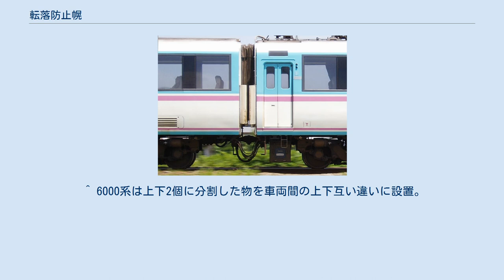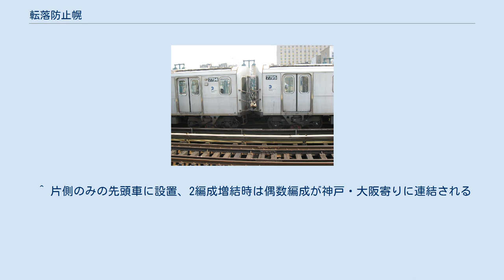転落防止幌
車両と車両の間、車体の角部分に取り付けられているのが転落防止幌である。
 （画像は小田急20000形電車） JR西日本の車両で装着が進められている先頭車間転落防止幌。
 （画像は223系2000番台・225系100番台） 日本国外の鉄道でも同様の設備が備えられている事例がある。
 （画像はニューヨーク地下鉄R142A形） 転落防止幌（てんらくぼうしほろ）とは、鉄道車両の連結部分の車体外側面に合わせて付けられている、プラットホーム上の旅客が線路上に転落するのを防止するための部品である。
 倒れこむ旅客が車両同士の隙間に落ちてしまうのを防ぐことを目的に、連結面に装着して用いられる。
鉄道事業者によっては様々なデザイン・構造のものが存在するが、車体塗装に合わせている事もある。
また、急カーブのある路線（例:西武鉄道、京王電鉄、近畿日本鉄道、南海電気鉄道など）では、前後の車両の両方に一体型のものを取り付けると急カーブで干渉する可能性があるため、上下2個に分割した物を前後の車両間で上下互い違いに噛み合わさるように取り付けている例もある。
 車両の新造時から取り付けられている場合と、改造や更新工事によって後から取り付けられる場合があり、いずれも取り付ける車両が増えている。
一方、運行区間全駅にホームドアが設置されているなど、旅客転落のおそれがない場合は新造車両でも省略されていることが多い。
 京浜急行電鉄や京成電鉄、新京成電鉄、北総鉄道の一部の車両では、一見して一般型の形態となってはいるものの、検修の際に折り畳めることの可能な構造となっている転落防止幌も採用されている。
ただし、京浜急行電鉄では後に折り畳み式の転落防止幌の採用を取りやめ、一般型のものの採用に変更しているため、現在では一般型タイプの折り畳み式を採用しているのは京成電鉄、新京成電鉄、北総鉄道のみとなっている。
 西日本旅客鉄道（JR西日本）では、2010年12月に舞子駅で発生した乗客転落死亡事故をきっかけに、一部の車種（併結運用のない321系や323系、221系の6・8両編成、JR四国に乗り入れる223系5000番台など）を除き先頭車間転落防止幌の装着が進められている。
京阪神地区に新製投入された225系2次車（併結運用のない5100番台6両編成を除く）や、北陸地区に新製投入された521系3次車、広島地区に新製投入された227系など、増解結を頻繁に行う形式では新製時から装着されている。
これ以外には山陽電気鉄道6000系電車の例があり、一部先頭車に、転落防止幌取り付け金具を備え、2編成連結時には幌を設置する。
また東日本旅客鉄道（JR東日本）の一般型気動車キハ100系・キハ110系の一部先頭車にも転落防止幌が取り付けられている。
 一般的には、「外ホロ」「外幌」という名称だが、近鉄では「ガードスクリーン」、Osaka Metroでは「連結面間転落防止装置」と称している。
 古典的事例。
正面向かって右側に畳まれているもの。
 （東京地下鉄道1000形電車の保存車） 歴史は古く、1927年に開通した東京地下鉄道（現在の東京メトロ）の1000形や1933年に開通した大阪市営地下鉄（現在のOsaka Metro）の100形が「安全畳垣」という名で現在の転落防止幌と同じ役割をする転落防止装置を装備していた。
 ^ 6000系は上下2個に分割した物を車両間の上下互い違いに設置。
7000系、8000系、9000系、5000系、1000系などは一体型の転落防止幌を車両間に設置。
 ^ 片側のみの先頭車に設置、2編成増結時は偶数編成が神戸・大阪寄りに連結される